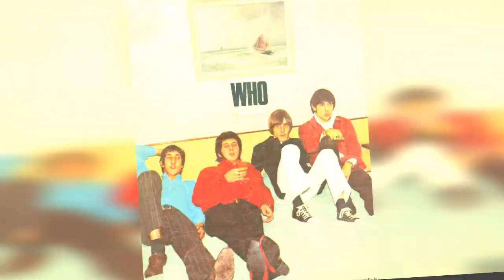30 Fascinating Color Photos Of The Who From The 1960S !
Recognized as one of the greatest rock bands of all time, The Who have been inspiring fans for almost 50 years with their unique sound, controversial lyrics, and energetic performances. They are still as relevant today as when they first started.

Although various members of the band had already worked in the music industry with bands like The Confederates and The Detours, their success only really began with The Who. The original band members included  Pete Townshend (b. May 19, 1945), Roger Daltrey (b. March 1, 1944), John Entwistle (b. October 9, 1944d. June 27, 2002, and Keith Moon (b. August 23, 1946d. September 7, 1978).

The first album of The Who was My Generation. It came out in December of that year and was followed by A Quick Onein 1966, The Who Sell Out in 1967, and Tommy in 1969. They began touring Europe, and made their US debut at The Brooklyn Fox Theatre.

Other studio albums are Whos Next in 1971, Quadropheniain 1973, and The Who by Numbersin 1975. In the summer of 1978 they released their best selling album Who Are You. This success was followed closely by the tragic death of drummer Keith Moon. He died of an accidental drug overdose at 32.

Keith Moon was replaced by Kenny Jones (b. September 16, 1948) from The Small Faces. He worked with them on the albums Face Dances in 1981 and Its Hard in 1982. Pete Townshend announced his departure from The Who in 1983, which resulted in the bands break-up.

0:00 - Intro

?sub_confirmation=1
❤️About Us❤️